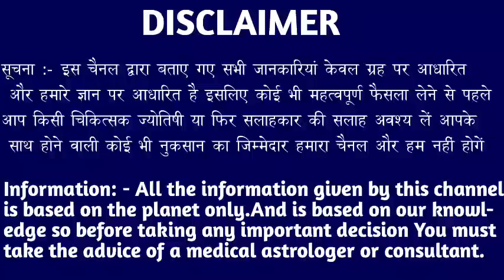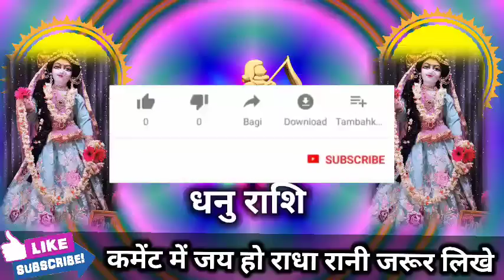धनु राशि वालों 15 और 16 अगस्त 2022 आंखों के सामने होगा बड़ा चमत्कार जीवन बदल जाएगा। Dhanu Rashi